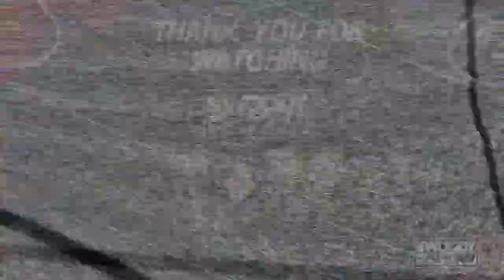March FATNESS | Greg Gory & Menace Try Blended Combo Meals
What's the fattest thing you've done lately?